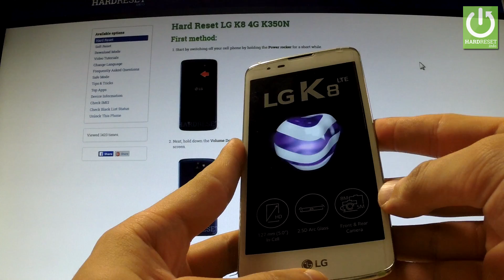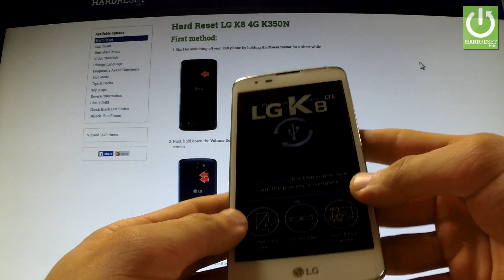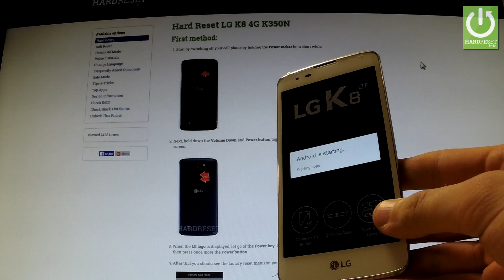Download Mode LG K8 4G K350N - HOW TO ENTER and QUIT Download Mode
How To Boot Into Download Mode? How to active the Download Mode in LG K8 4G K350N?
This mode is a sub-system of your device that can be used to flash stock firmware files or any other type of customization file.